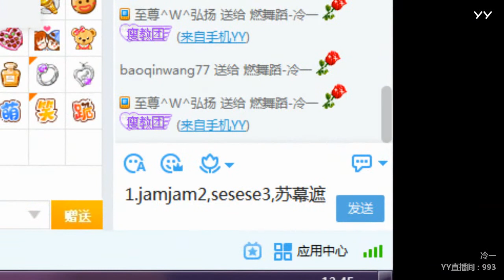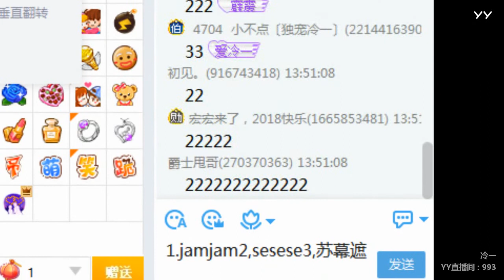YY LIVE 燃舞蹈 冷一 - 《燃舞蹈》（Artists・Sing・Music・Dance・Instrument・Talent Shows・DJ・KPOP・Remix・LIVE)